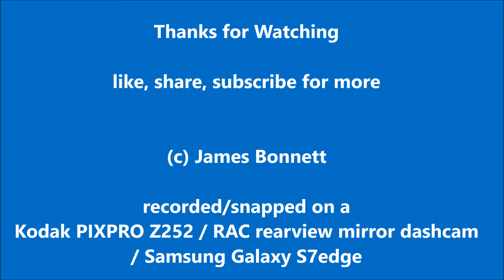Eddie Stobart L7922 Lisa PO67VPC